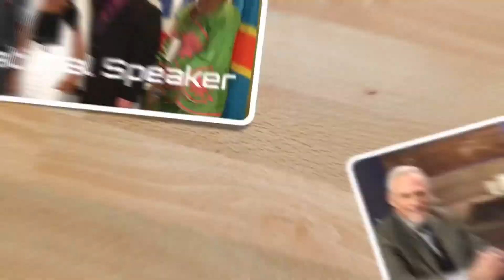REVELATIONS OF AWARENESS COME FROM LISTENING NOT TALKING.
“What you learn through listening could change your life and the life of people around you. What you say, speak or spout will be much more transformative IF YOU LISTEN FIRST!” J Loren Norris